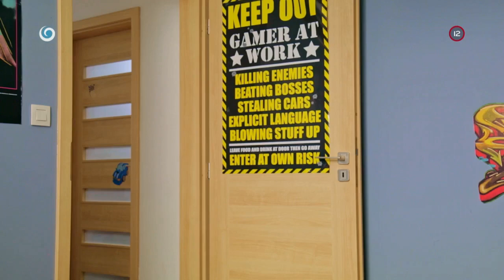Technika balenia (NAŠI)